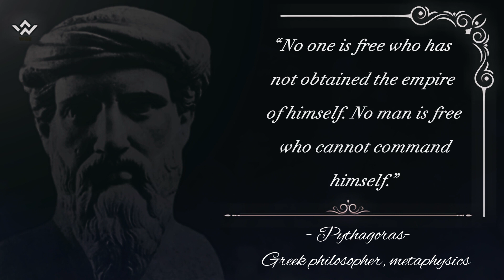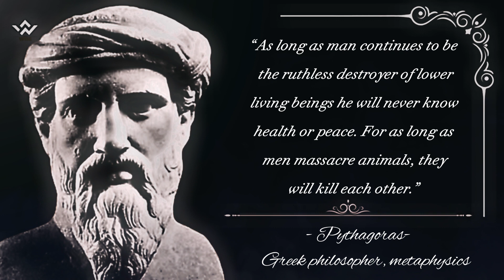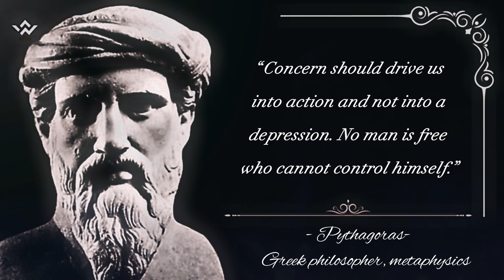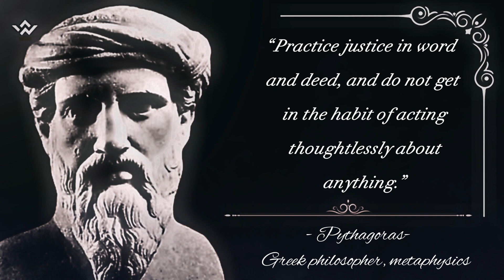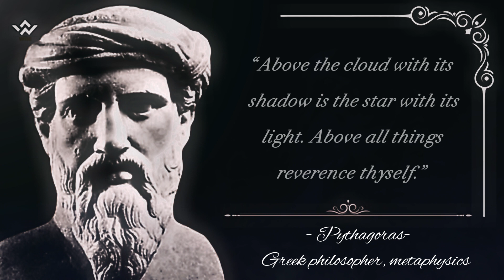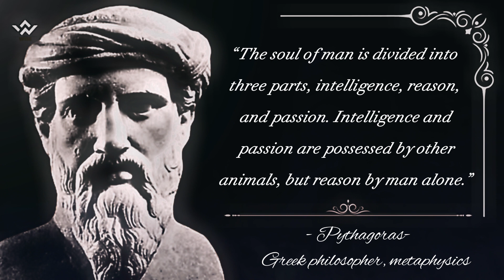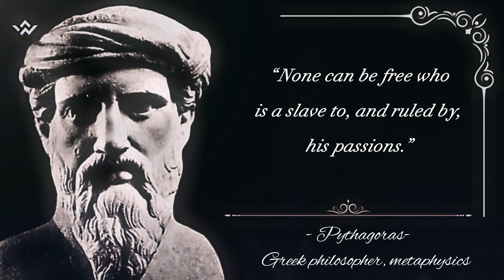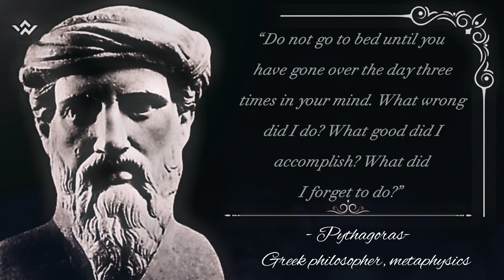🔆“If you have a wounded heart… Inspirational Pythagoras Quotes On Life.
🚩Pythagoras was a famous ancient Greek philosopher and mathematician known for his contributions to geometry and his belief in the importance of numbers and their relationships. Here are a few quotes attributed to Pythagoras:
"All is number."
This quote emphasizes Pythagoras's belief that numbers underlie the fundamental structure of the universe, suggesting that mathematical relationships can be found in all aspects of existence.
"Do not say a little in many words, but a great deal in a few."
Pythagoras stressed the importance of concise and meaningful communication, urging people to convey their thoughts effectively without unnecessary verbosity.
"As long as man continues to be the ruthless destroyer of lower living beings, he will never know health or peace. For as long as men massacre animals, they will kill each other."
This quote reflects Pythagoras's belief in the interconnectedness of all life and his advocacy for vegetarianism and compassion towards animals.
"Rest satisfied with doing well, and leave others to talk of you as they please."
Pythagoras encourages individuals to focus on their own actions and moral conduct, rather than worrying about the opinions and gossip of others.
"Friends are as companions on a journey, who ought to aid each other to persevere in the road to a happier life."
This quote highlights the value of friendship and mutual support in achieving a fulfilling and meaningful life.
"Educate the children, and it won't be necessary to punish the men."
Pythagoras recognized the importance of education in shaping individuals and societies, suggesting that a well-rounded education could prevent wrongdoing.
🎥Inspirational Pythagoras Quotes On Life.